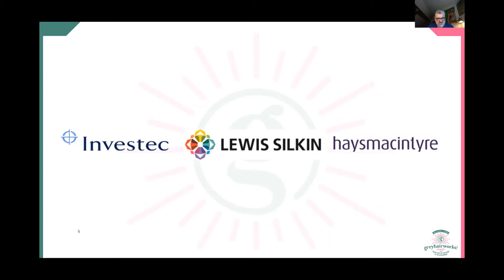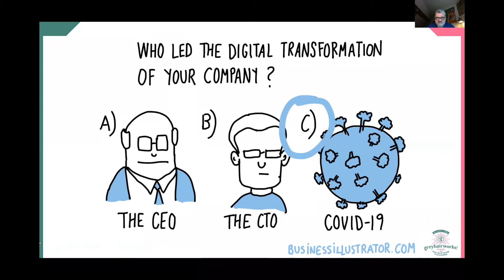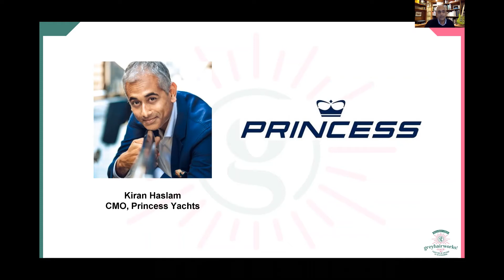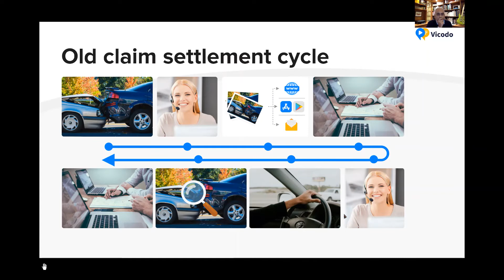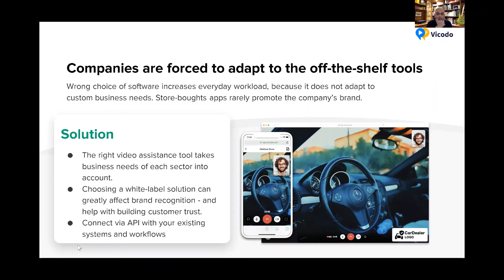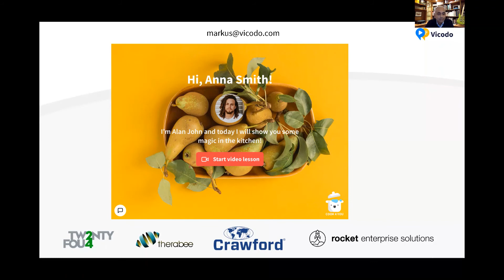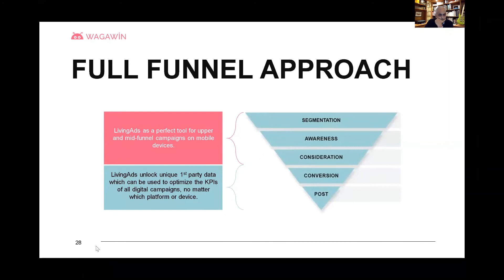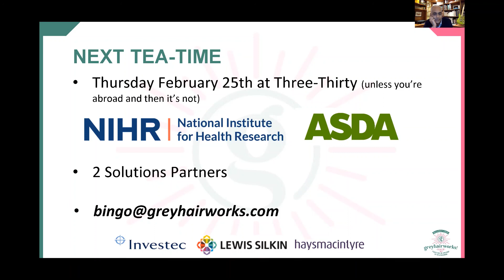GHW Goes...Motoring Part 2 - 4.2.21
In part 2 of our new event series, Kiran Haslam, CMO of Princess Yachts (previously of Bentley Motors) shared his broad experience around building perceived brand value and equity, especially in these challenging times.

Our Solutions Partner Wagawin joined to talk about how their data generating interactive advertising gives greater insight into customer groups, and Vicodo demonstrated how they enhance customer communications via client branded real-time video.